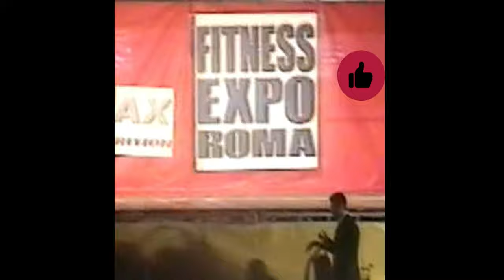Rare 2004 Ronnie Coleman and Alex Ardenti at Fitness Expo Rome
A memory from the past
I was 22 when I first saw the King Ronnie Coleman!